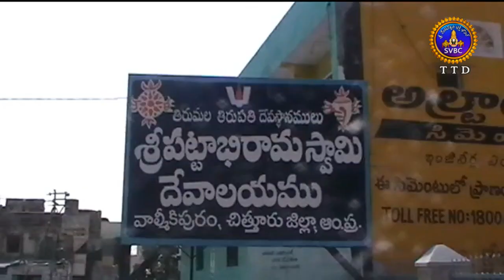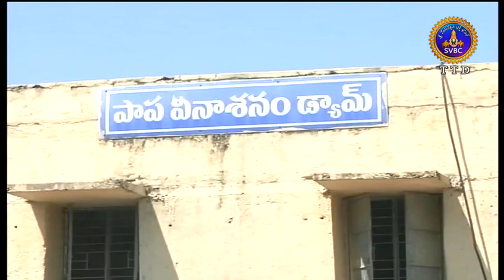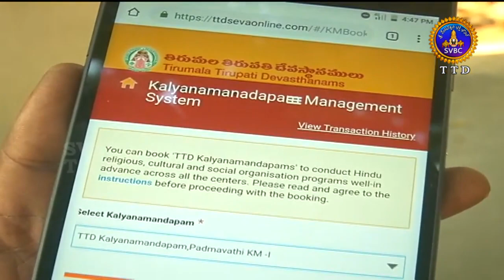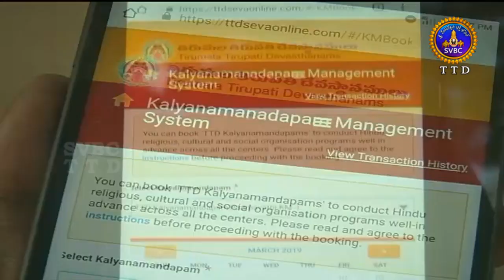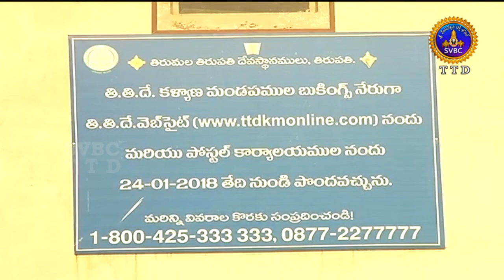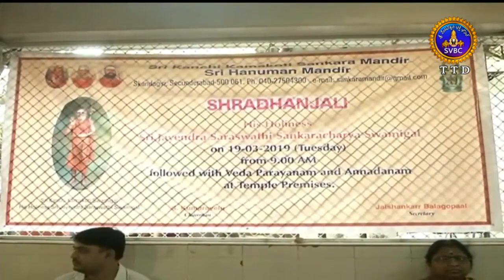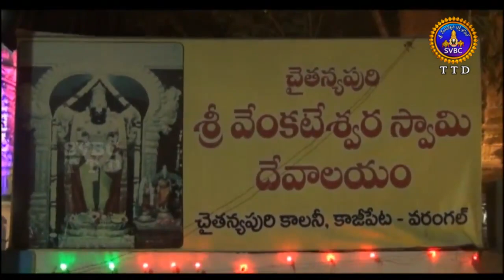ఆధ్యాత్మిక విశేషాలు | Adhyatmika Viseshalu | 10 pm | 19-03-19 | SVBC TTD